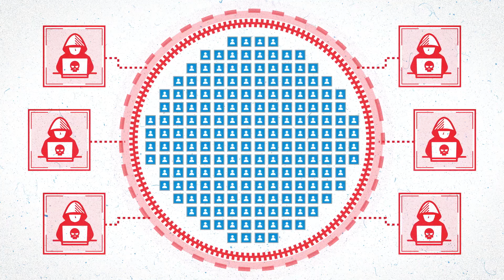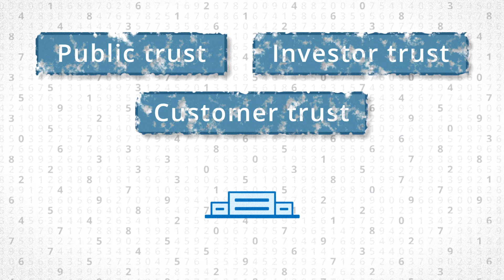What is Data Privacy?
This short video explains data privacy and data privacy protection. Visit netwrix.com to learn more about how to protect your data.

Make no mistake: Attackers are after the personal information your organization stores. Data breaches regularly expose millions of personal data records, which criminals use to commit fraud or identity theft.

When a security breach results in a privacy failure, it’s not just an internal problem. Laws like HIPAA and GDPR give data subjects the right to know what is happening with their personal information — and impose stiff fines on organizations that fail to protect data privacy.

So, exactly what does it mean to protect data privacy? It means handling personal data with respect for confidentiality and anonymity. This applies to all data related to individuals, such as their names, birthdates, addresses, Social Security numbers, financial data and medical records.

Failing to ensure data privacy can cause lots of trouble. Even a single leak of personal data can have a serious impact on your organization’s financial well-being and its reputation, since public, investor and customer trust can be irreparably damaged.

at Netwrix blog

To protect data privacy, you need to understand what data you have, where it’s located and who can access it. Visit netwrix.com to get started today.